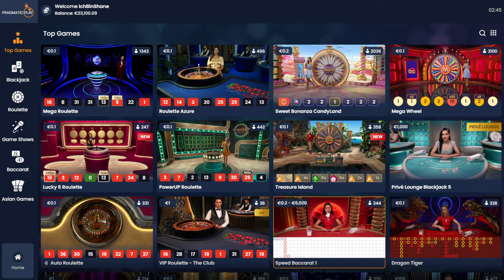HIGH ROLL POWER UP ROULETTE SESSION!